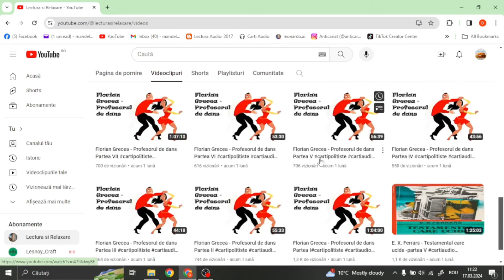EDGAR WALLACE -CASA MISTERELOR partea IV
„Prietenul nostru Fallock a construit o casă mai mult decât ciudată, scrie corespondentul nostru. In casa aia sunt ascunse milioane de lire...” Treaba asta chiar nu-ţi spune nimic, patroane?
Auditie Placuta !